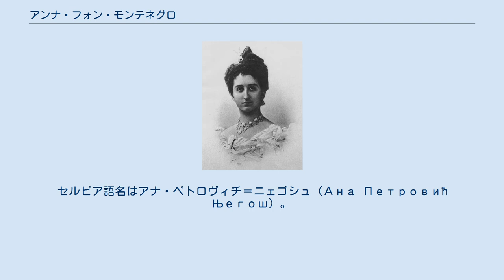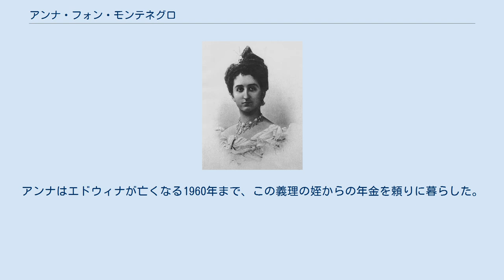アンナ・フォン・モンテネグロ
ペトロヴィチ＝ニェゴシュ家
アンナ・フォン・モンテネグロ（Anna Prinzessin von Montenegro, 1874年8月18日 - 1971年4月22日）は、モンテネグロ王国の王女。
セルビア語名はアナ・ペトロヴィチ＝ニェゴシュ（Ана Петровић Његош）。
 モンテネグロ公ニコラ1世（1910年より国王）とその妻のミレナ・ヴコティッチの間の第7子、六女として生まれた。
一族がロシア帝室の庇護を受けていた関係で、姉たちと一緒にサンクトペテルブルク宮廷に引き取られて教育を受けた。
 家族と一緒にフランスの保養地シミエを訪れた際にバッテンベルク公子フランツ・ヨーゼフと知り合い、まもなく婚約した。
結婚に際し、2人はバッテンベルク家の庇護者であるイギリスのヴィクトリア女王およびロシア皇帝ニコライ2世の許しを得ている。
結婚式は1897年5月18日にツェティニェにおいて、正教会（花嫁側）とプロテスタント（花婿側）の両方の宗派による結婚式が行われた。
アンナはニコライ2世から100万ルーブルの花嫁持参金を与えられたと言われる。
アンナとフランツ・ヨーゼフは美男美女のおしどり夫婦として知られたが、子供を授かることは出来なかった。
夫妻はダルムシュタットのプリンツ・エミール・ガルテン（Prinz-Emil-Garten）に居を構えた。
 第1次世界大戦が始まると、バッテンベルク家のイギリス・ロシア宮廷との結びつきのために、その立場は難しいものとなった。
夫妻はヘッセン大公エルンスト・ルートヴィヒの勧めに応じてスイスに亡命した。
それまでの夫妻の生活は決して楽な状態ではなかったが、亡命生活が始まるといよいよ厳しいものに変わった。
アンナは生計を立てるため匿名で作曲活動を行い、一定の収入を得るようになった。
 1917年にイギリス王室がドイツ系の家名・称号を放棄したのに従い、フランツ・ヨーゼフとアンナを除くバッテンベルク家の全ての成員はイギリスに帰化し、英語的なマウントバッテン姓を名乗ることになった。
1924年に夫が死去した後、アンナはバッテンベルク家の中でバッテンベルク姓を名乗る唯一の人物となった。
フランツ・ヨーゼフは甥のルイス・マウントバッテン卿の妻で大富豪のエドウィナ・アシュレイから年金を受けており、彼の死後もその未亡人のアンナが年金を受け取り続けた。
アンナはエドウィナが亡くなる1960年まで、この義理の姪からの年金を頼りに暮らした。
1971年、96歳の高齢で死去した。